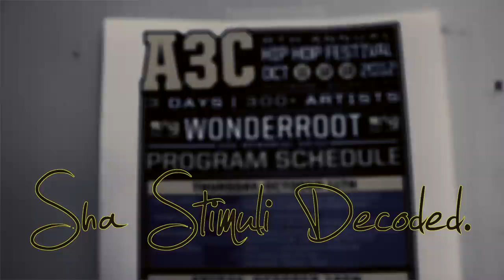A3C x WonderRoot Presents: Sha Stimuli Decoded: The Language of Hip-Hop, and the Power of Words.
Decoded: The Language of Hip Hop - Presented by Adán Bean of The Remnant

Panelists will discuss their approaches to songwriting and the connection of storytelling and hip-hop. Artists will share sample lyrics and breakdown the meaning and inspiration for the words they weave.

The group will dialogue about the power that music has in defining or redefining terms, as well as introducing meaning that transcends the music itself have, as well as the impact lyricism has on the listening audience and popular culture.

Participants will get an opportunity to learn and share different approaches to writing, rhyming techniques, concepts and critical thinking, and more. Decoded will include discussion and dissection of the language of hip-hop, and the use of literary tools like prose, metaphor, imagery, and hyperbole that liken lyrics to poetry or storytelling, and provide tools to aspiring songwriters and lyricists that may aid them in the creative process.

Panelists include:
Sha Stimuli
Boog Brown
J-Live
Amena Brown
CunninLynguist
Abyss

WonderRoot is an Atlanta-based non-profit arts and service organization with a mission to unite artists and community to inspire positive social change. WonderRoot believes that art is an agent of change and that by empowering people with the means to create art, we are in turn empowering people with the means to create change. WonderRoot is proud to be an A3C Hip Hop Festival partner in continuance of this mission.

Filmed and edited by: Futuristic Vintage Productions.